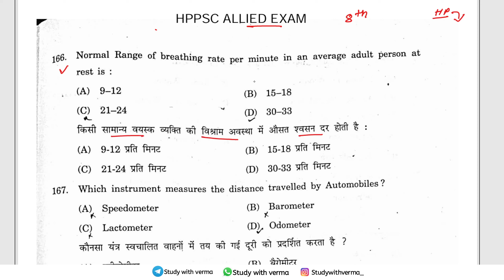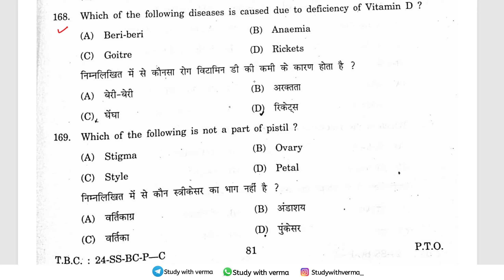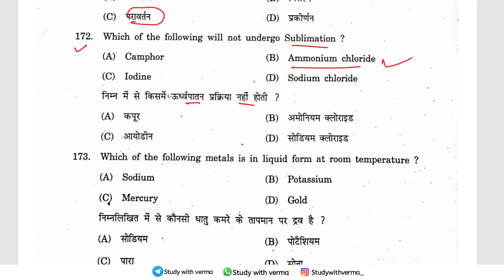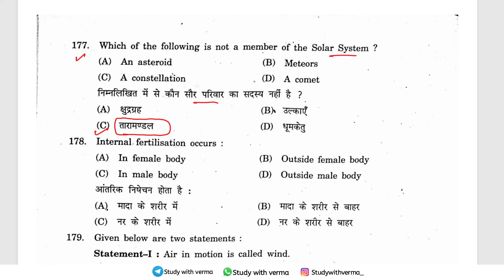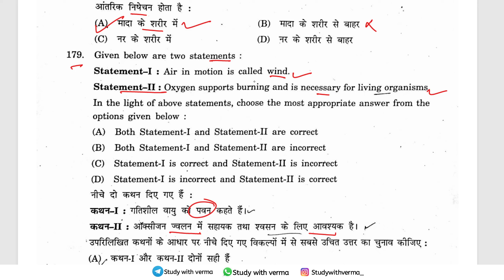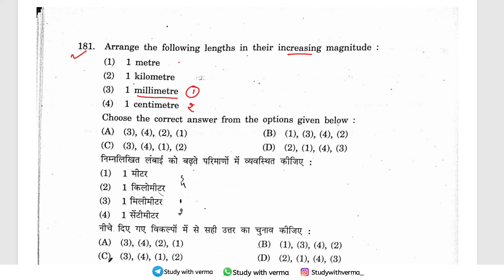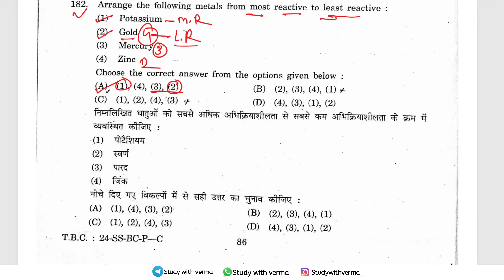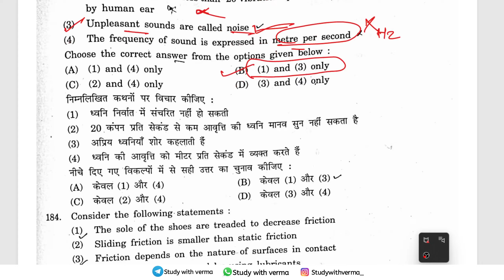HPPSC ALLIED EXAM 2024 | GENERAL SCIENCE | SOLVED PAPER- ANSWER KEY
HIMACHAL GK INDIA GK IMPORTANT QUESTIONS